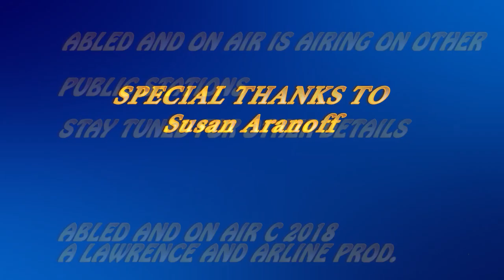Abled and On Air - Workshop Bring Down the House and Senate"